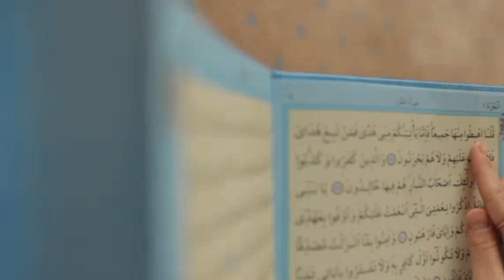Ramazan Kay Khas Azkaar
Bismillahir Rahmanir Haeem
TOPIC : Ramzan kay musalman
Asan Tarika | Plan Ramdan | Beautiful Speech
By Tuaha Ibn Jalil
Find More Video Of Tuaha Ibn Jalil Use These
Tuaha fans,
Tuaha ibn jalil son,
Tuaha ibn Jalil daughter,
Tuaha ibn jalil podcasts,
Tuaha ibn jalil lectures,
Tuaha ibn jalil shorts,
tuahaibnjalil
youthclub
tuaha fans
Tuaha ibn jalil is a Islamic scholar, a
Motivational speaker and true leader who help
the people to achieve success solve their
problems and fight their weakness. He is expertproblems and fight their weakness .He is expert
in Islamic knowledge
Must Watch These Life Changing Video.
About Channel.
This Channel is About islamic videos for
education purposes, in this channel talk about
your business, development, personal
issues.
permitted by copyright statutes that might